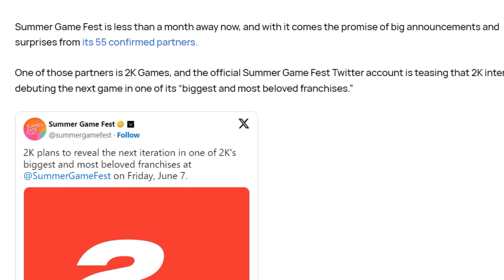"Mafia 4 Reveal at Summer Game Fest 2024" (Rumors)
While it is possible for Mafia IV to be revealed at the summergamefest2024 , we have to consider the amount of titles that are also rumored to be there.
Take Two along with 2K have developed amazing titles, including the Mafia Series but we do know games such as Borderlands or Bioshock did bring more profit to the companies.